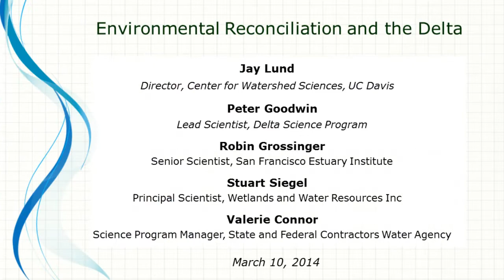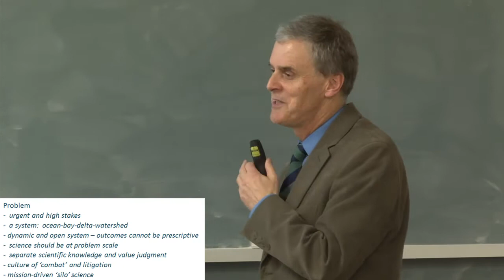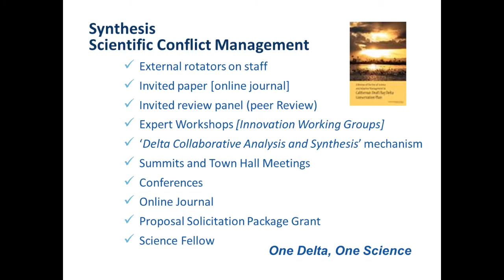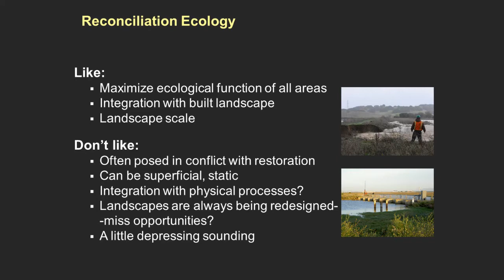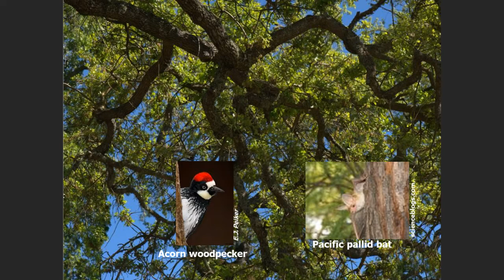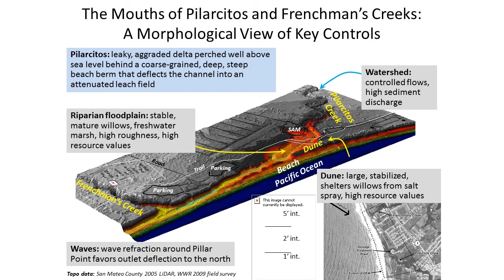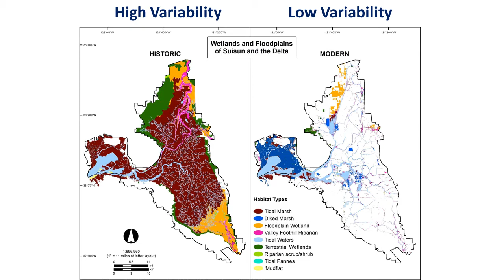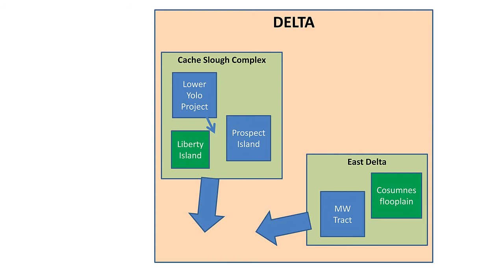Science and Ecosystem Reconciliation for the Delta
Five leading scientists focused on the Sacramento-San Joaquin Delta explore the reconciliation approach to renewing ecosystems in the estuary.
Moderator: Jay Lund, Director, Center for Watershed Sciences at UC Davis
Panelists:
-Peter Goodwin, Lead Scientist, state Delta Science Program
-Robin Grossinger, Senior Scientist, San Francisco Estuary Institute
-Stuart Siegel, Principal Scientist, Wetlands and Water Resources Inc.
-Valerie Connor, Science Program Manager, State and Federal Contractors Water Agency

Center for Watershed Sciences
John Muir Institute of the Environment